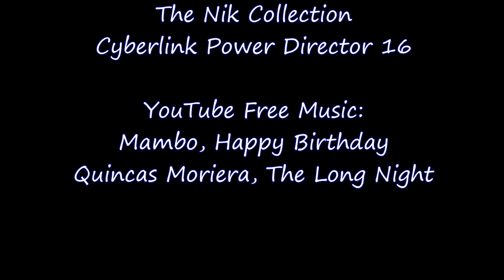Látványetetés a Szegedi Vadasparkban. Akeno és Csülök a rínók